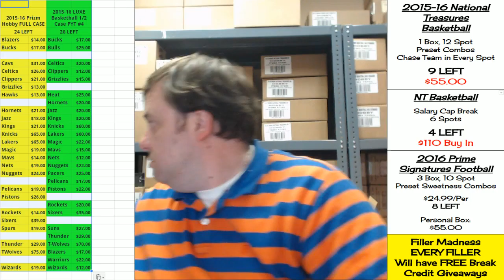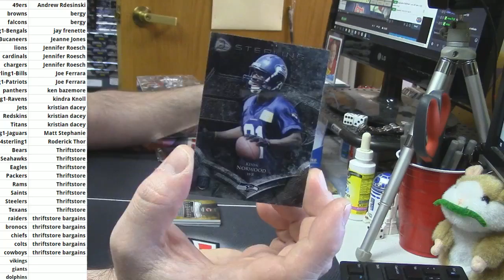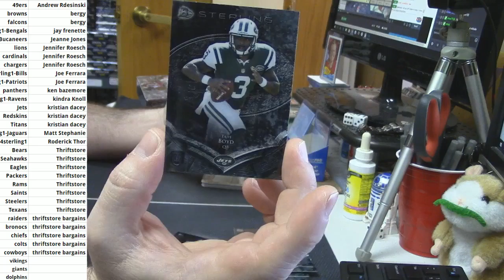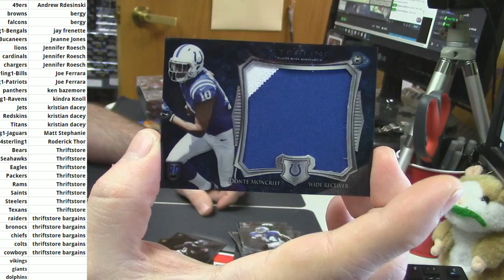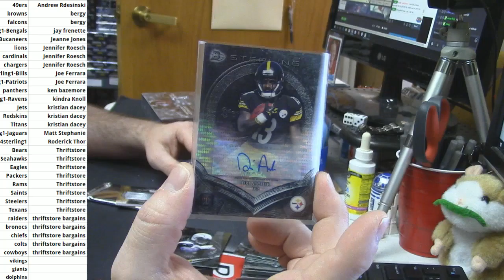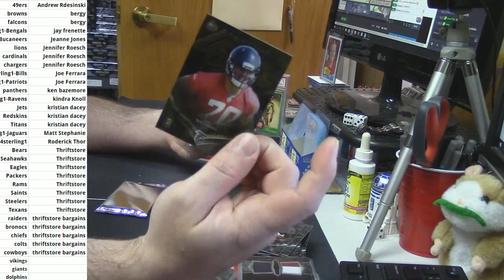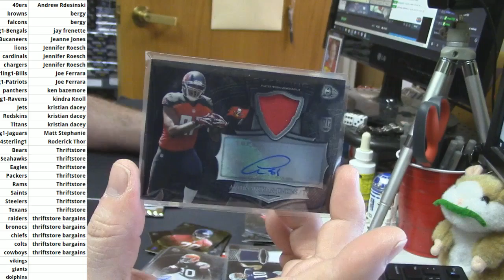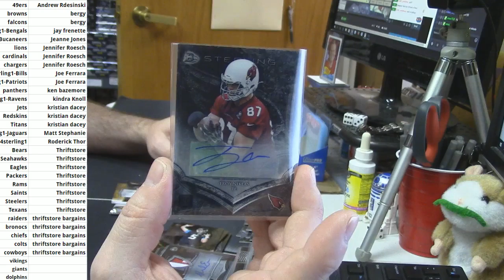2014 Bowman Sterling Football PYT